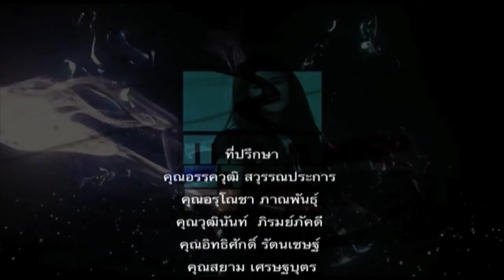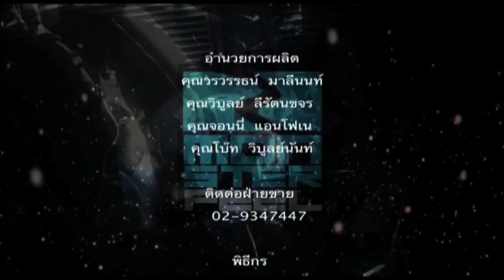รายการ Monster Feel 23 ธ.ค. 57 4/4